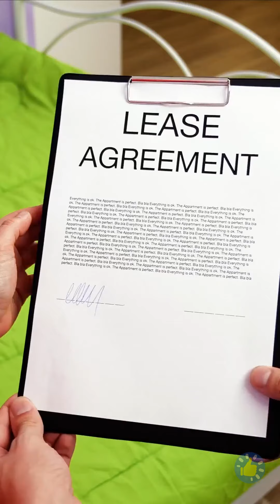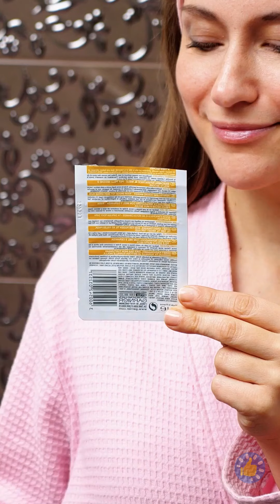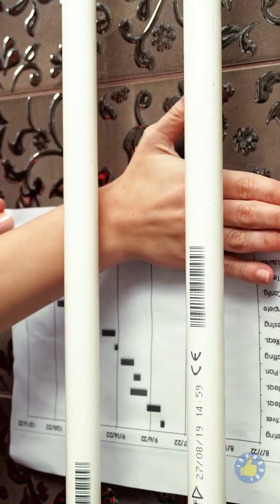ДЖУГААД 31 СУМАСШЕДШИЙ ЛАЙФХАК ИЗ ИНДИИ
ТАЙМКОДЫ:

00:01 Джугаад-лайфхаки, которые не стоит повторять
07:09 Заново используем пустые бутылки
09:06 Попробуйте эти лайфхаки для уборки
10:17 Экологичные хаки с одеждой
12:13 Защита от грязи
14:51 Удивительные лайфхаки с губками